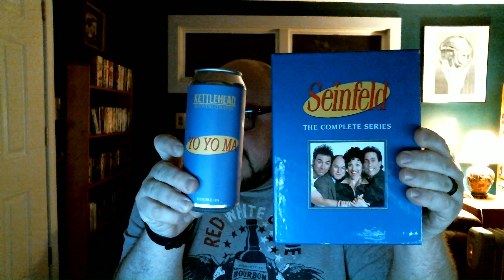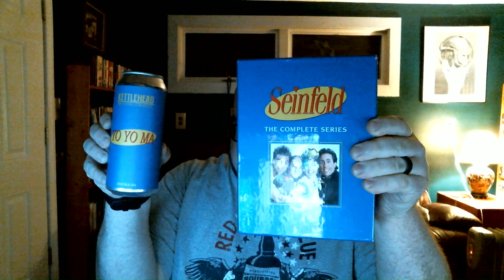Georgia Beer Reviews: Kettlehead Brewing Company | Yo Yo Ma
8% alcohol. Brewed and canned by Kettlehead Brewing Company, Franklin, NH.